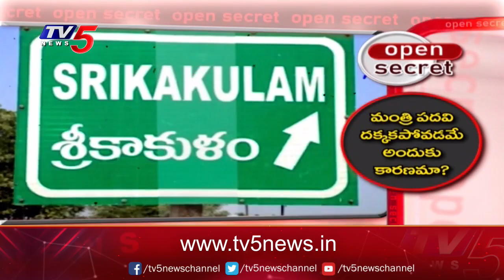Open Secret : మౌనం వెనుక మర్మమేమిటి? | YCP leader Tammineni Sitaraman | TV5 News Digital